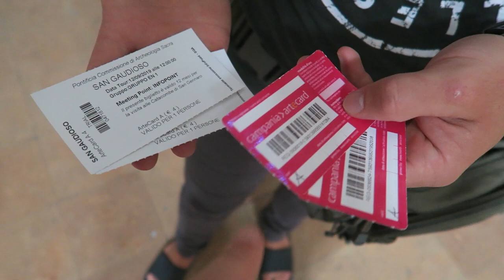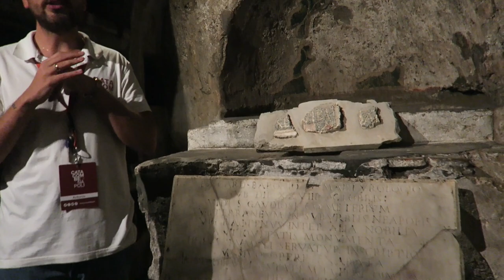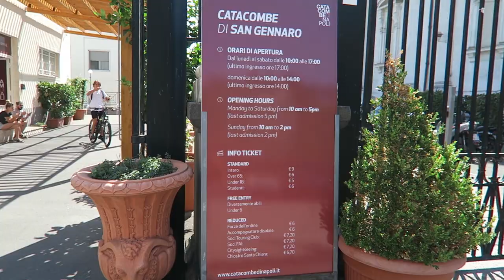PODZIEMNY NEAPOL *katakumby San Gennaro i San Gaudioso*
W kolejnym odcinku naszego życia...

- odkrywamy podziemia Neapolu
- zwiedzamy katakumby San Gennaro i San Gaudioso
- spacerujemy po dzielnicy Sanita

Ozorków / Łódź